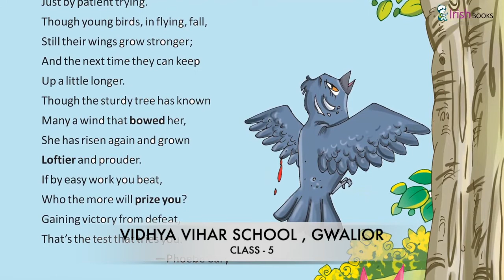VIDHYA VIHAR SCHOOL | CLASS 5 | SUBJECT ENGLISH | CHAPTER 4